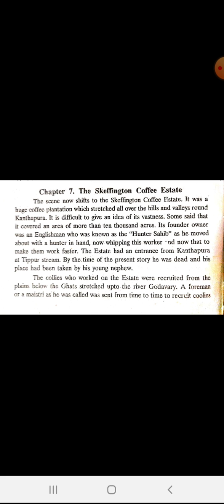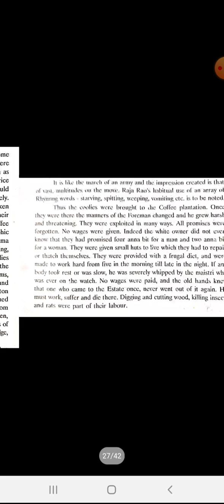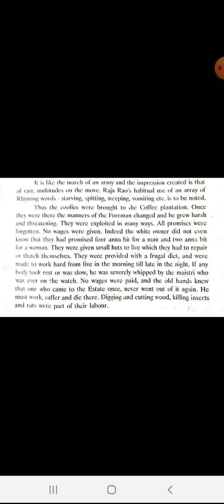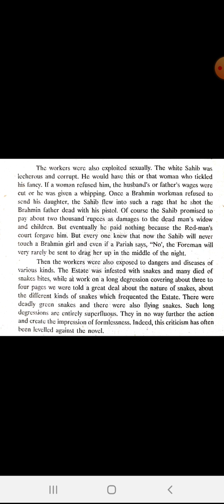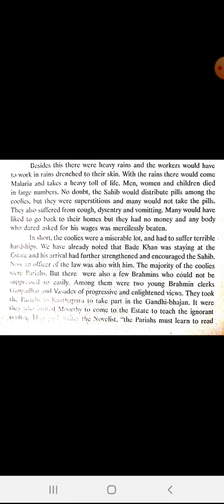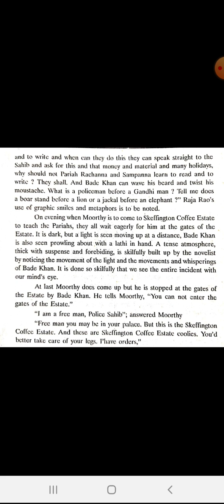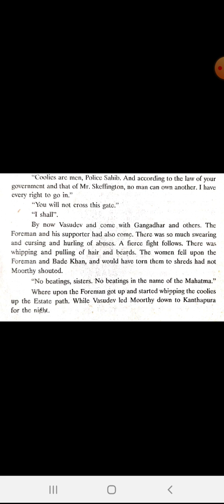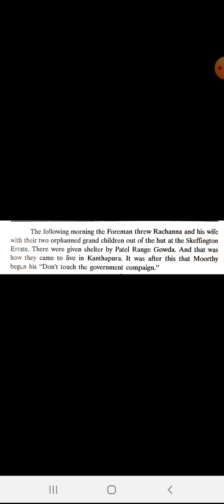Novel- kanthapura (chapter no.7)b.a.part-3